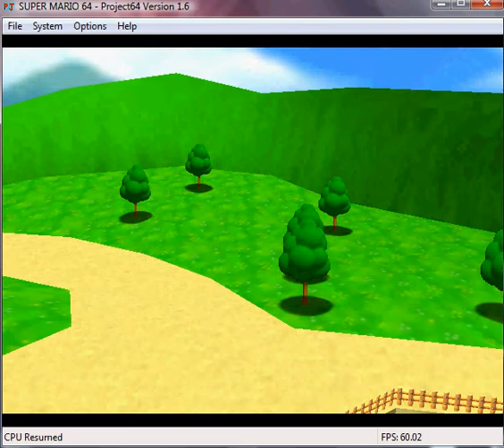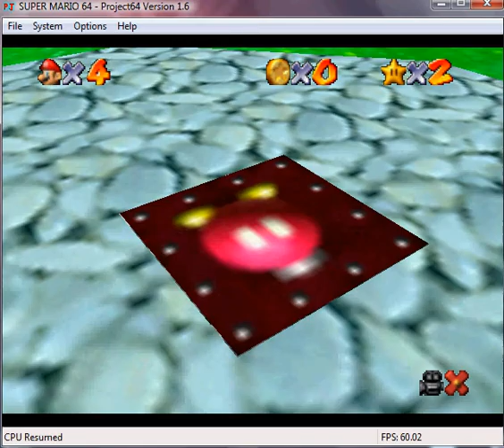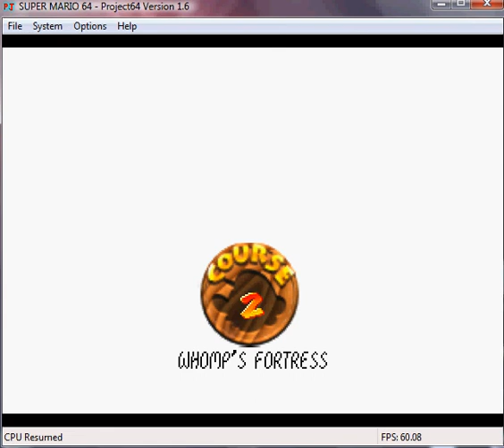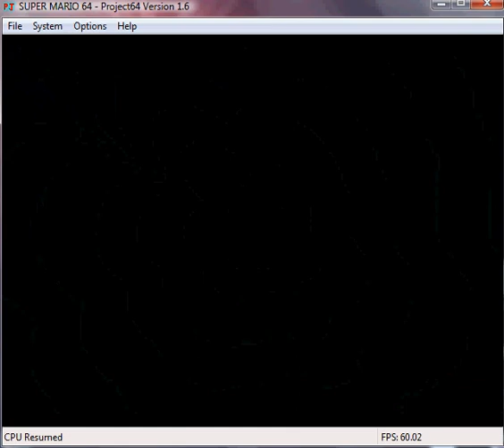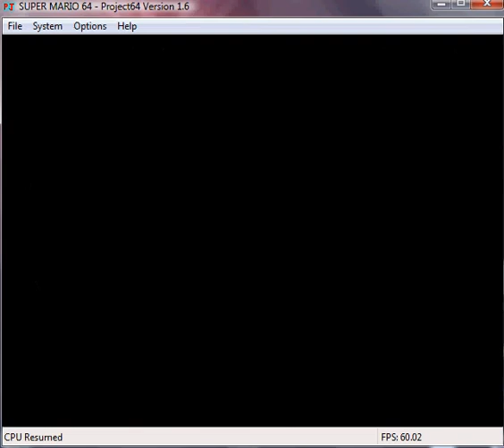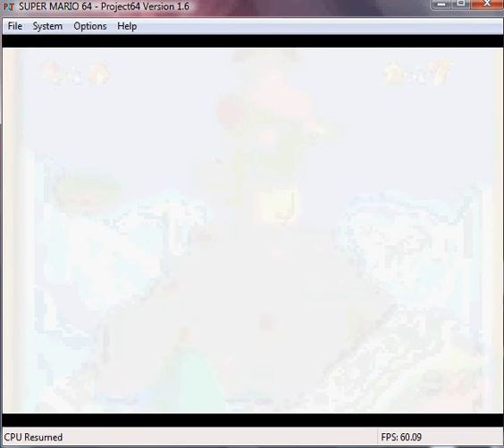Let's Play Super Mario 64 Part 1: This is Madness!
Sorry about the distorted audio in the beginning.  XD
Are you a bro?  You better be!  XD